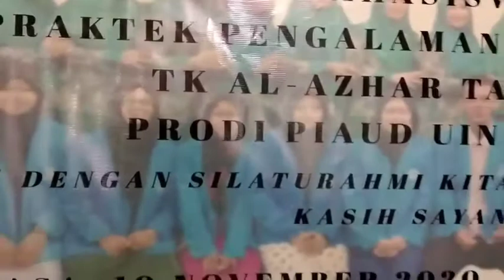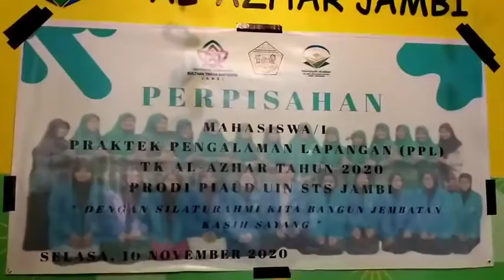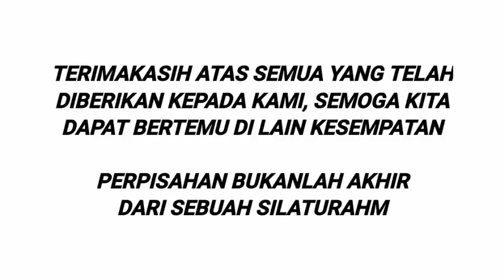Perpisahan PPL || TK. Al-Azhar Kota Jambi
Pengalaman yang beharga